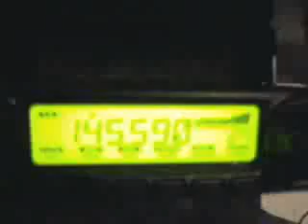KG4OFW and KJ4BEE on Echolink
we had a qso earlier on 80m now playing with the echolink system, it's been fun, I think we resolved to do it more often!
Recorded @ uStream.Tv